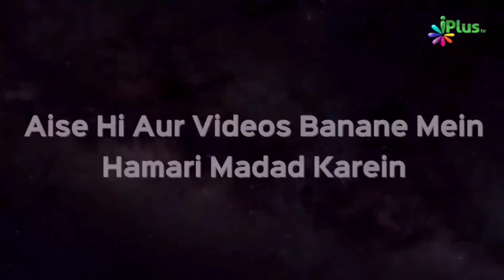Janaze Ke Saath 3 Cheezein Jaati Aur 2 Wapas Aati Hain Aur 1 Qabr Mein Hi Reh Jaati Hai | Sk. Paigam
Janaze Ke Saath 3 Cheezein Jaati Aur 2 Wapas Aati Hain Aur 1 Qabr Mein Hi Reh Jaati Hai | Shaikh Paigam Umeri | iPlus TV